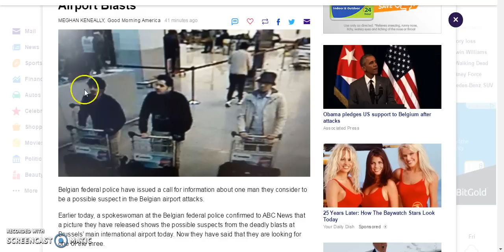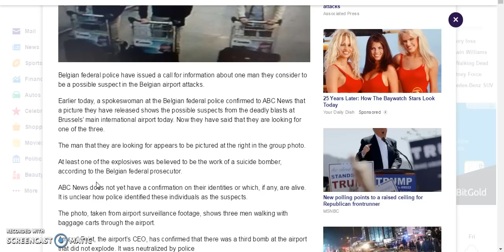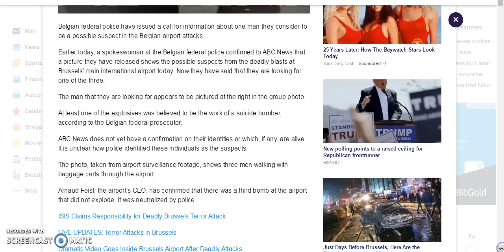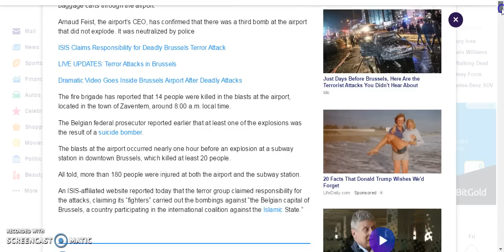Brussels, Belgium Airport/Subway Attacks